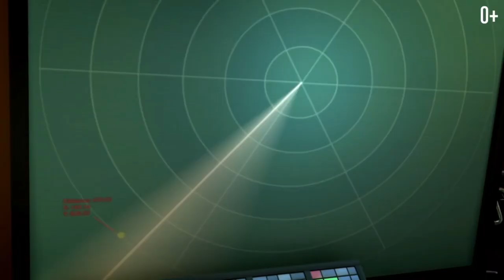Как ЛЕГО убили ниндзяго (Feat Илья Гак)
В этом видео мы с Ильёй Гаком раскажем о том как ЛЕГО убили НИНДЗЯГО. Видео просто огонь!